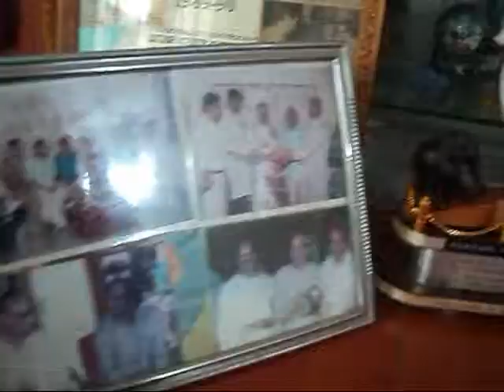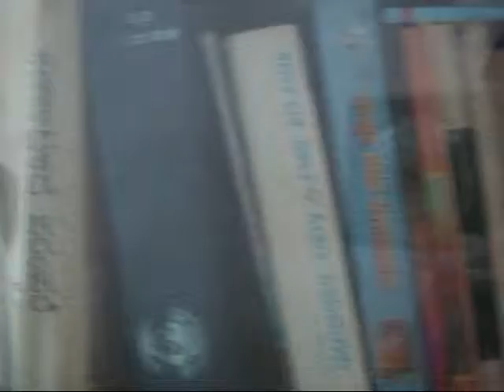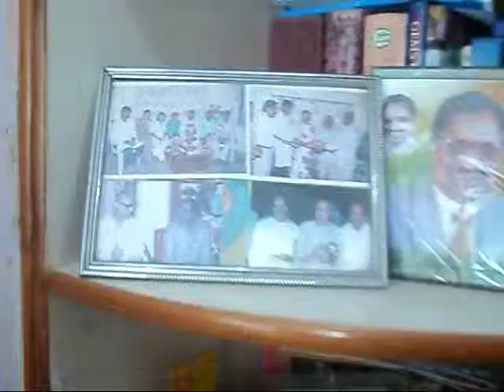B.N.Ramaswamy - Honours and Awards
B N Ramaswamy, ex-President, kannada Sahitya Parishad, Hassan speaks here on the Honours and Awards he received